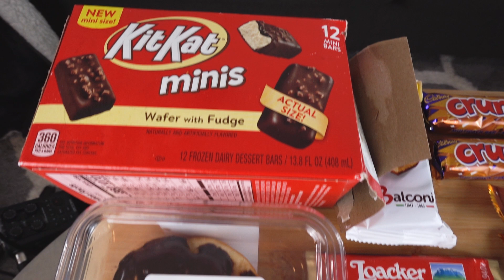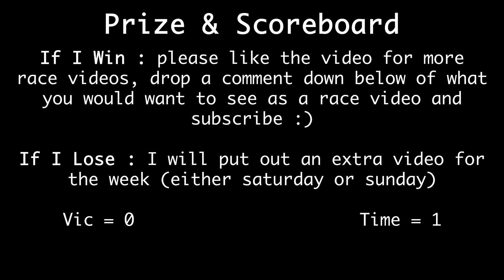ASMR Chocolate Dessert Race *Donuts, Ice Cream, Cadbury Candy, Snack Cakes, Cookies